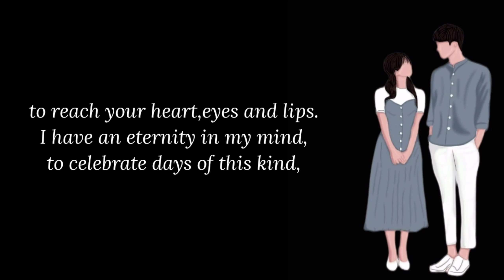Happy anniversary status🌹Happy anniversary whatsapp status❤️Anniversary status🥰Anniversary Poetry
Music 🎵 Youtube Library Free Music 🎼